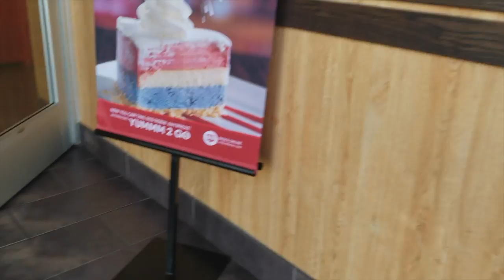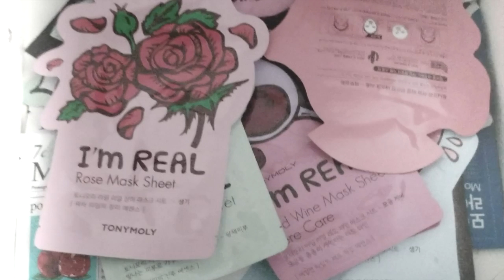vlogging from the passenger side cause she can't drive [i'm she]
a quick star-like vlog

music;
f a c e s by NEOTIC